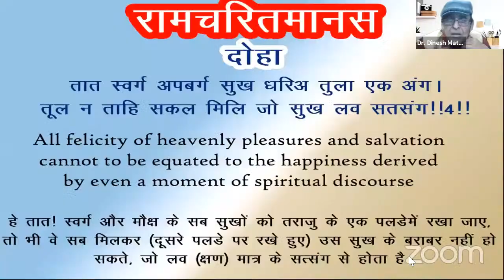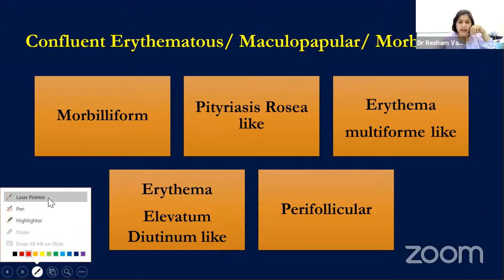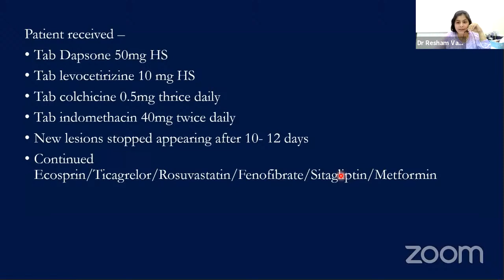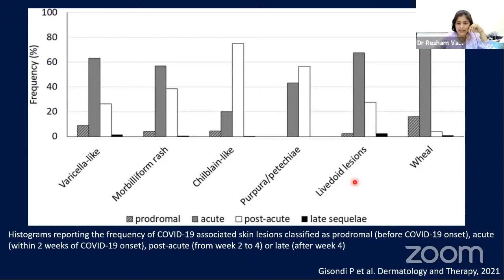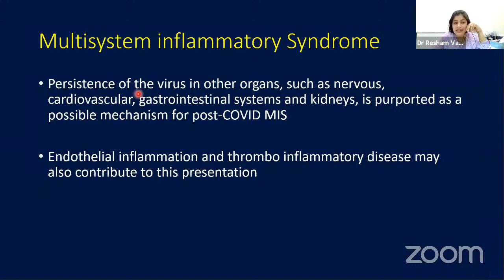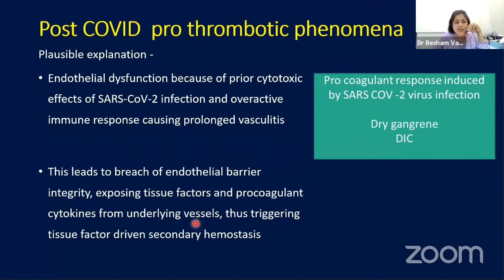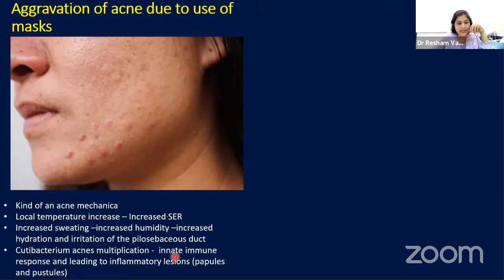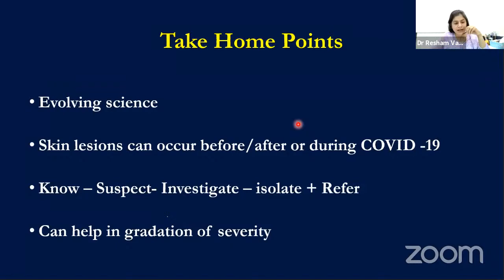pgnar Dr Resham Vasani